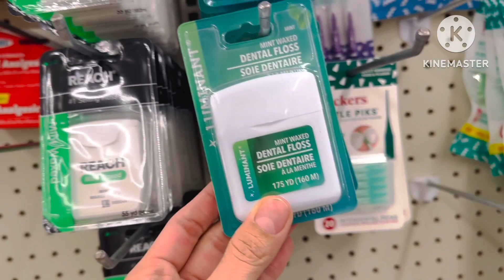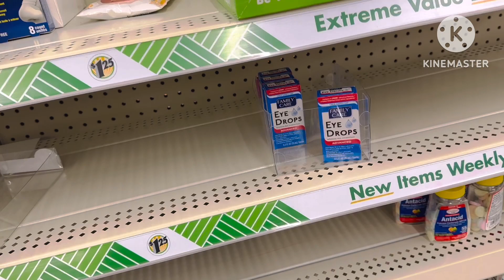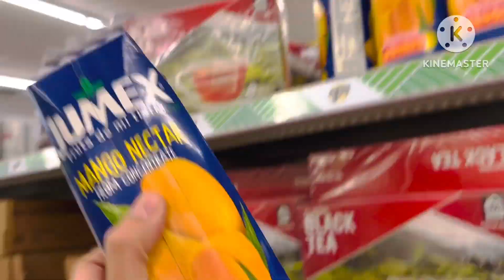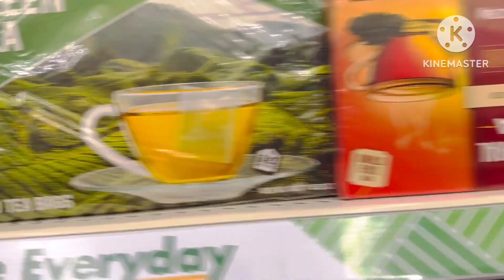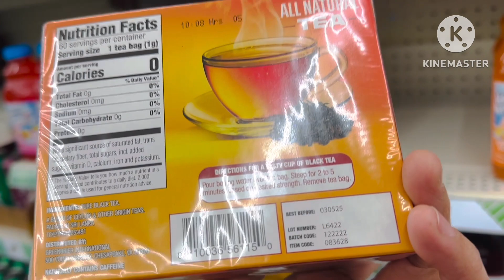BALIKBAYAN BOX SHOPPING DOLLAR TREE PLUS & HIBBETT SPORTS STORES FOR FAMILY IN PHILIPPINES! 📦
Mga pangdagdag sa BalikBayan box. 📦😊